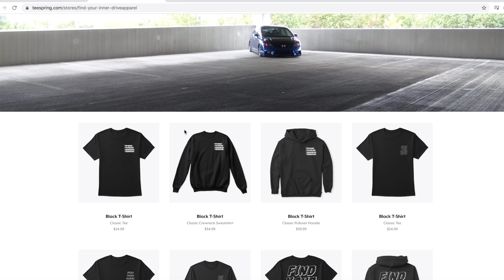HOW I BECAME A CAR ENTHUSIAST WITH MY 2011 8THGEN HONDA CIVIC SI! *THE TRUTH*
What's up Everyone, Welcome Back!